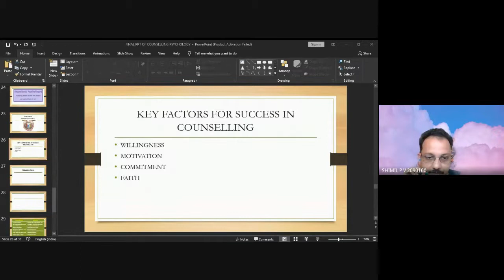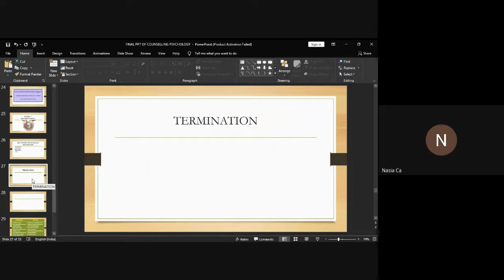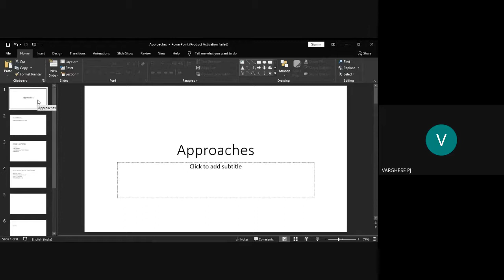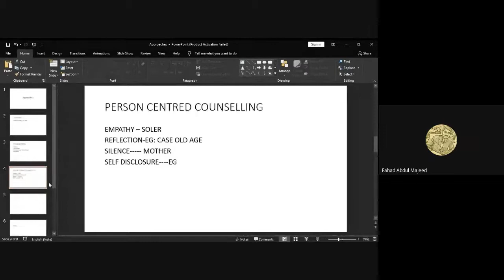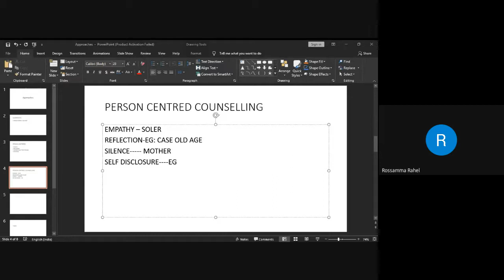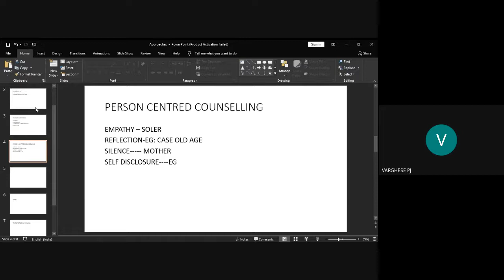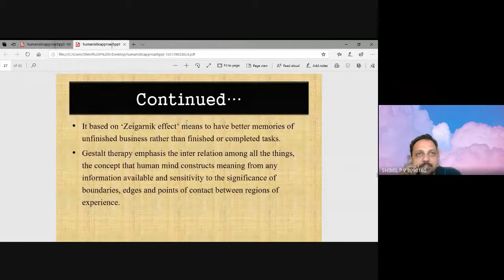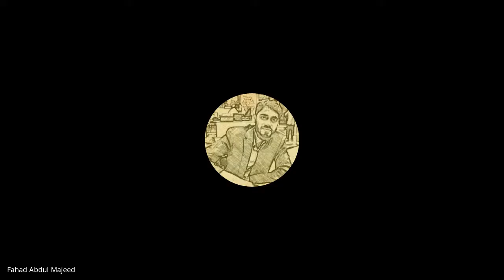MCFT 03 2of4 Jan 2021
MCFT  03 (Counselling and Family Therapy: Basic Concepts & Theoretical Perspectives ) is a course in Master of Science Counselling and Family Therapy (MSCCFT) under School of Continuing Education (SOCE).